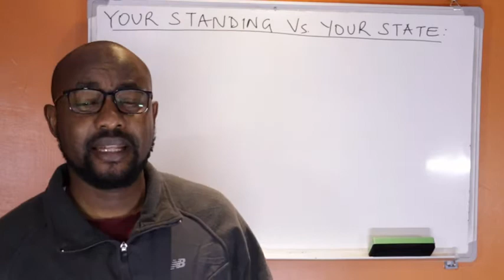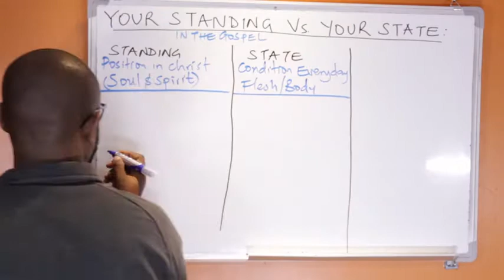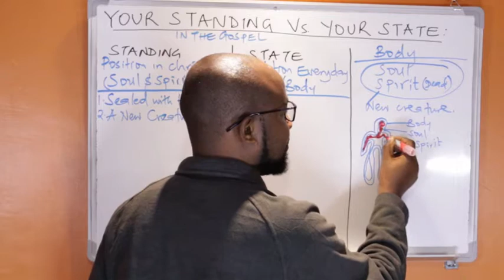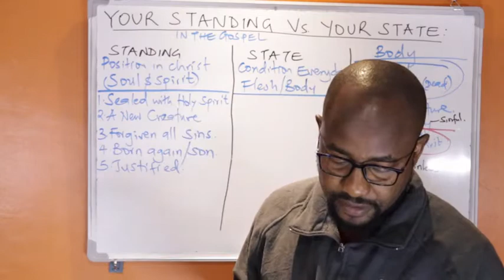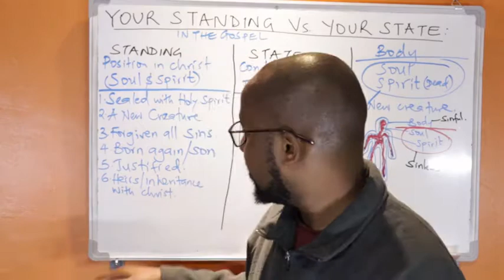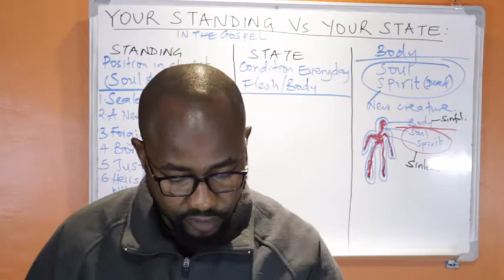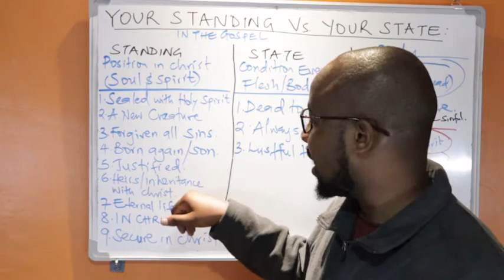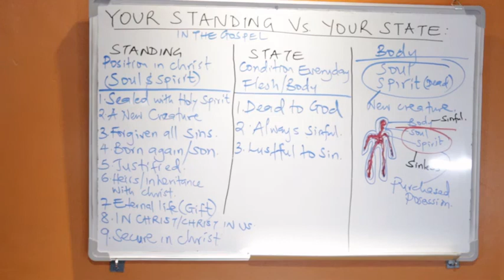How God Sees You After You Get Saved... Your Standing {New Man} Vs. Your State {Old Man}